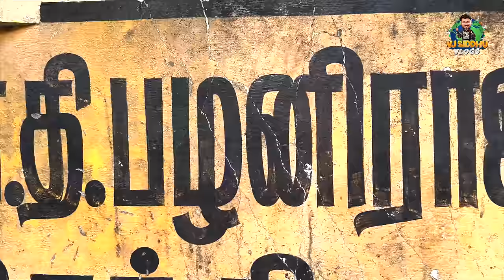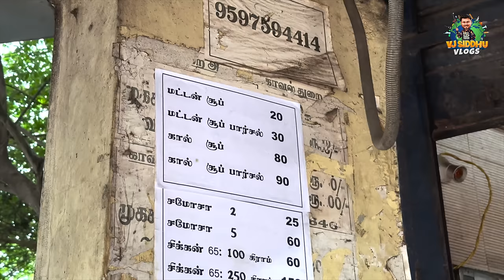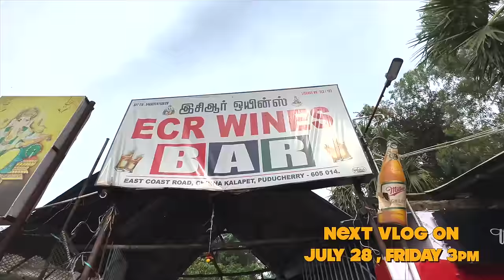50 ரூபா இருந்தா போதும் 😋 - கெத்து காட்டும் ECR தாத்தா கடை 🍗🥩| Vj Siddhu Vlogs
Welcome to vlog 17! My new vlog takes you to a unique chicken samosa kadai.

We discovered a special shop that offers mutton soup, chicken 65, and crunch chicken samosa, which makes the shop famous, especially for snack lovers.

Watch the full exploration vlog and learn more about this roadside snack shop on ECR main road. The exact location of this place is shared below.